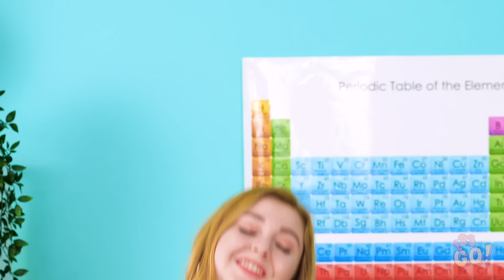SHORT PEOPLE VS TALL PEOPLE PROBLEMS || Relatable Funny Situations by 123 GO!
Face it, sometimes it pays to be taller. But us shorties have our advantages too.
When it comes to tall people vs. short people, we know the struggle.
Could you relate to Sophia’s short predicaments? How about Amy’s tall shenanigans?